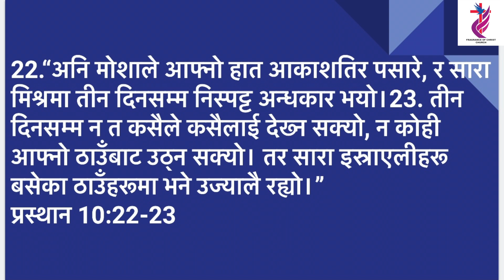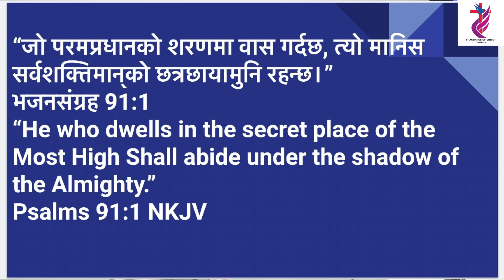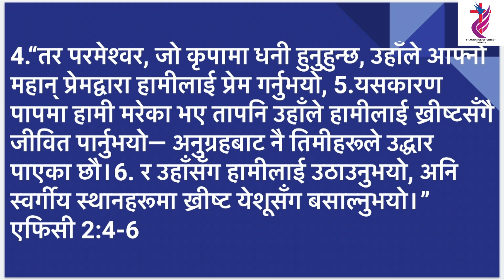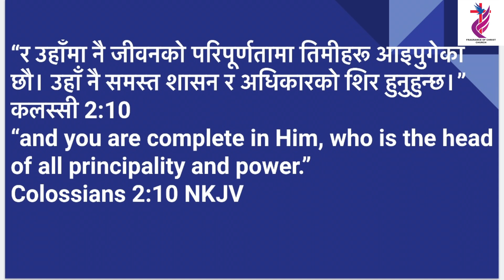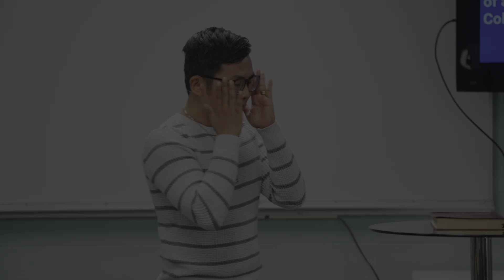God's Seal For protection | Joseph Rai | Nepali Message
TITLE: God's Seal For protection